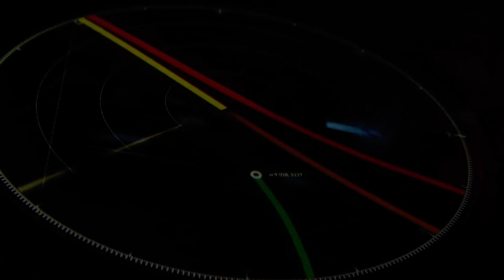NEWS (Mortal Kombat 1, Zelda, Lords of the Fallen, Starship Troopers)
Wstępniaczek - 0:00
Tears of the Kingdom -00:12
Darkest Dungeon 2 - 3:50
Dead by Daylight - 5:39
Lords of the Fallen - 7:27
Song of Conquest - 9:54
Age of Empires 2 DE: Return of Rome - 12:00
V Rising - 13:33
Star Citizen: Call to Adventure - 15:50
Starship Troopers: Extermination - 17:56
Firmament - 20:20
The Outlast Trials - 22:12
Layers of Fear - 23:51
ARC Raiders - 25:47
Jagged Alliance 3 - 28:10
Mortal Kombat 1 - 31:14